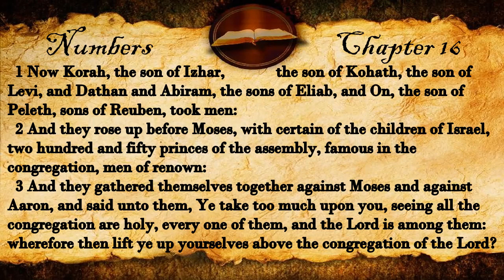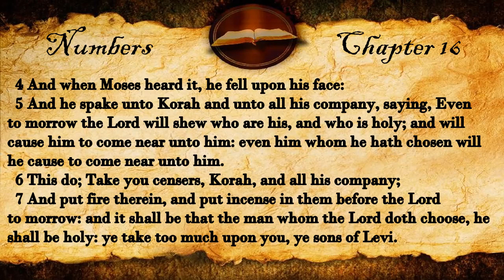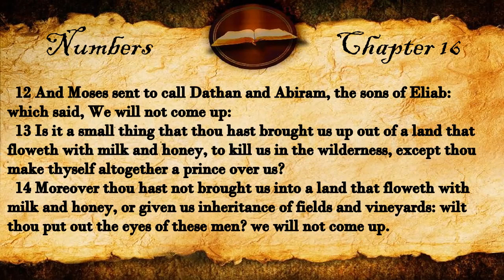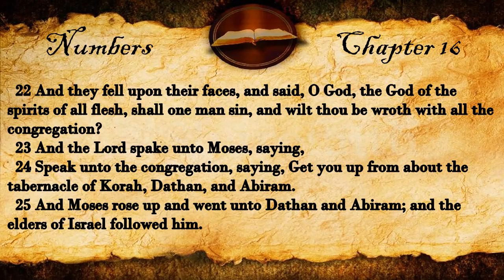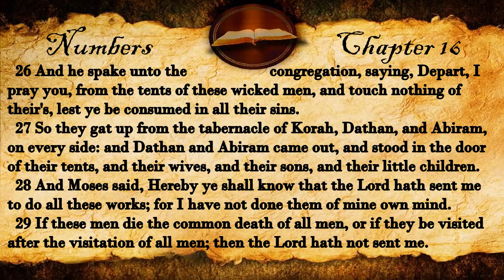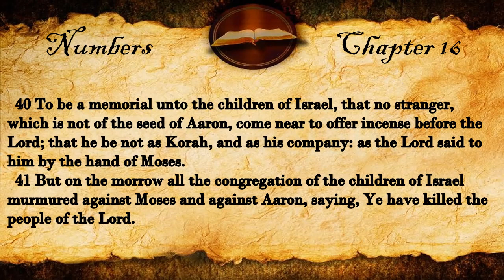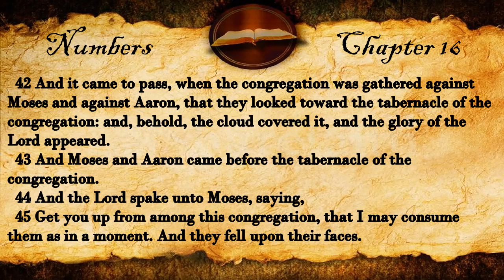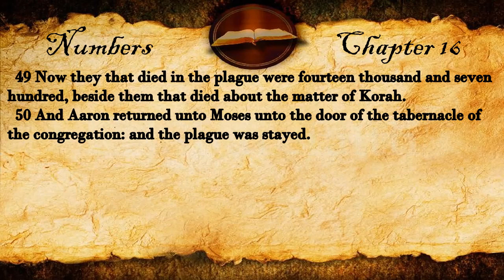Numbers Chapter 16 | KJV Audio (With Text)